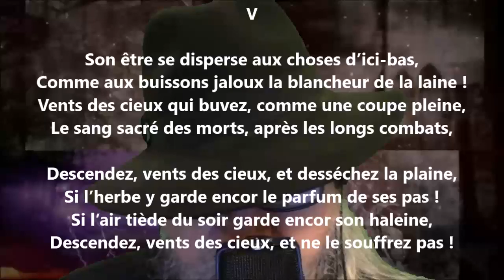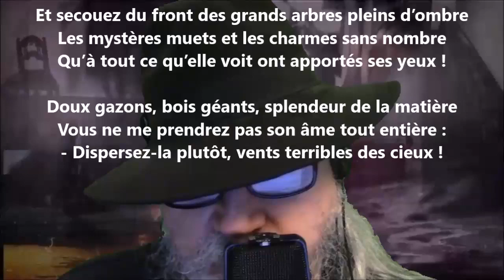Les vestales V - Armand Silvestre lu par Yvon Jean